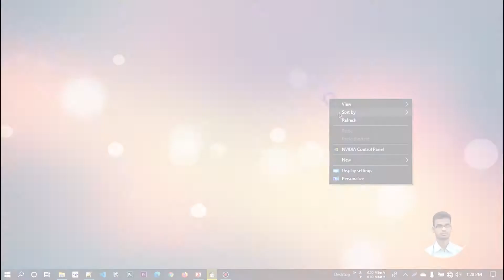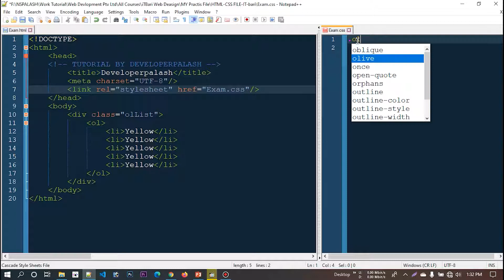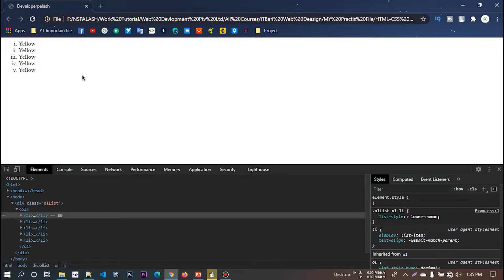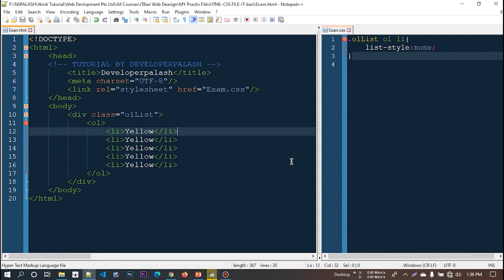Web Design [79] How To Web Design Html And Css Use of – Order List In CSS Bangla Tutorial 2020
Social Netowark. !